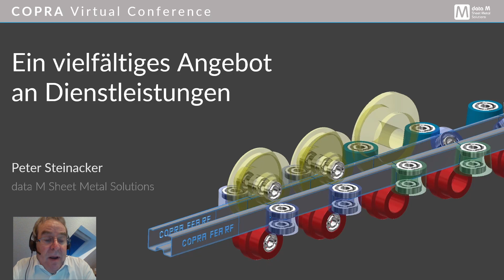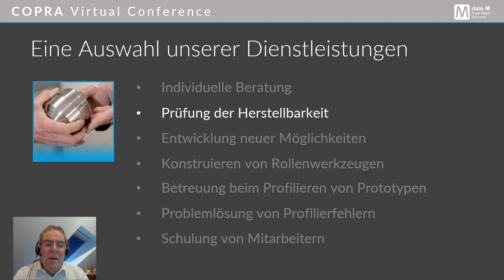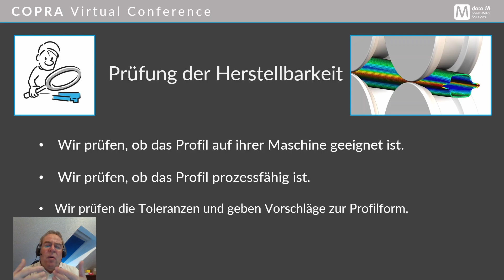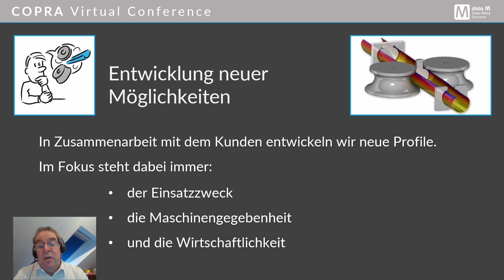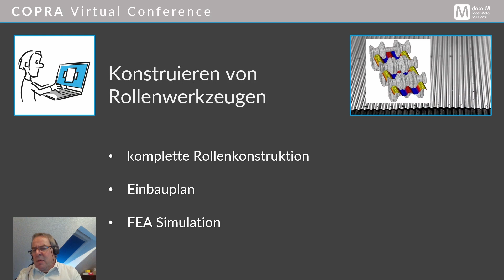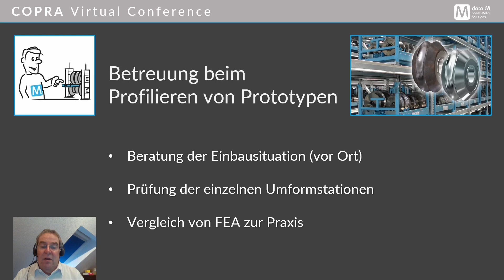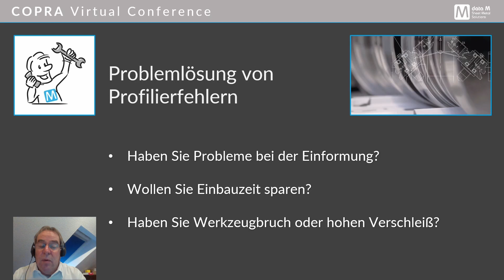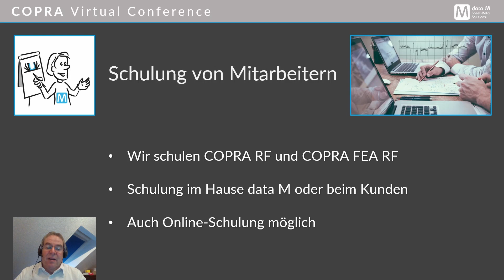COPRA Virtual Conference - A Diverse Range of Services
Did you know that our team not only develops our COPRA software but is also made of design and simulation experts who also apply it themselves?

With unparalleled expertise in roll forming, we are in high demand as consultants for the industry’s greatest challenges and most demanding design projects.